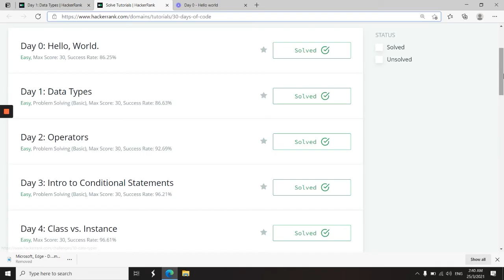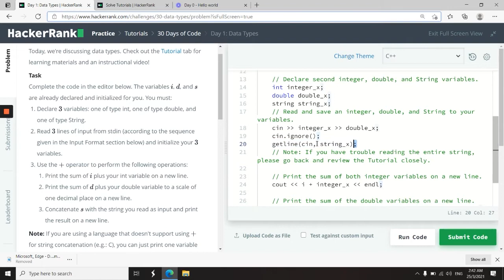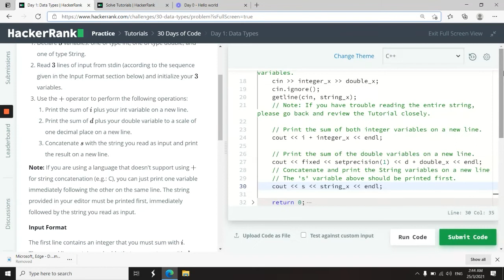Day 1: Data Types - 30 Days of Code HackerRank Solutions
Learn how to use data types in C++ by solving the coding exercise for Day 1 - Data Types, as part of the 30 Days of Code challenge on HackerRank. Here, we are dealing with integers and doubles, as well as C++ strings and concatenation.